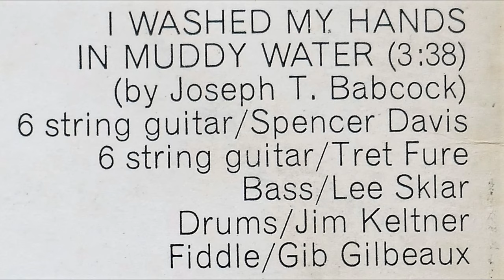SPENCER DAVIS - Mousetrap 1972 - I WASHED MY HANDS IN MUDDY WATER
Track B2 of the MOUSETRAP LP recorded by Spencer Davis in 1972